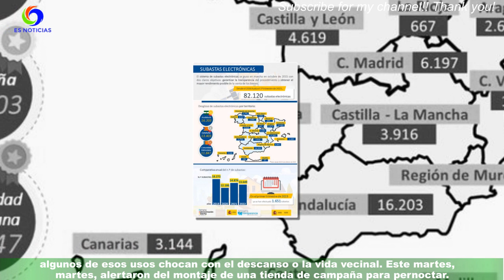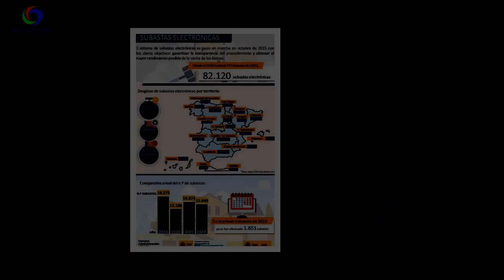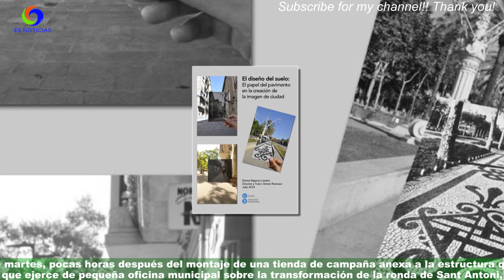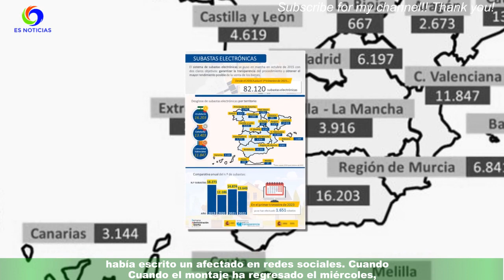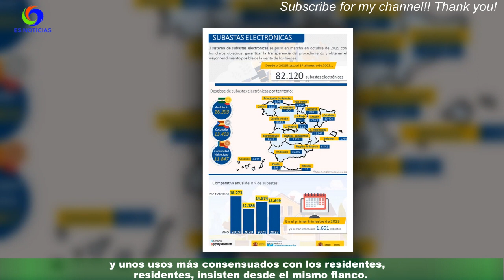Tensión vecinal por dos intentos de en plena ronda de Sant Antoni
Para quienes vienen desde otras calles a jugar a fútbol, pasear, sentarse en sus bancos,reunirse con música y unas bebidas o vender artículos de forma ambulante, entre otros muchos usos,la ronda de Sant Antoni funciona como punto de encuentro o esparcimiento. Pero los vecinos y comerciantes que viven o trabajan a pie de ronda se siguen quejando a diario de que,